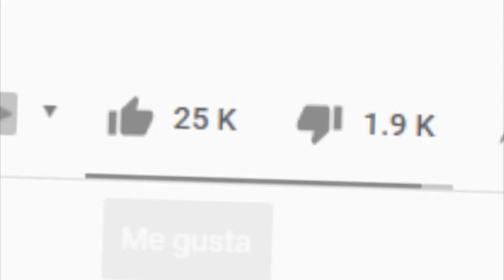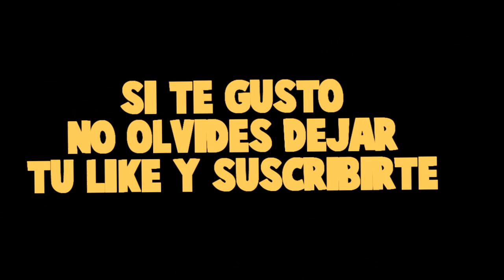¡ESTE NIÑO INTENTA BESARME! *está loco* 😳😯